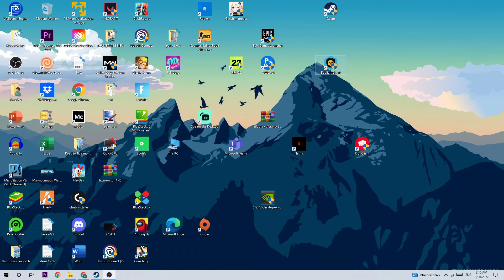F1 Manager 2022 - Download & Install - TUTORIAL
f1 manager 2022 download,f1 manager 2022 download pc,motorsport manager f1 2022 download,how to download f1 manager,how to download f1 on mac,how to install f1 mod for motorsport manager